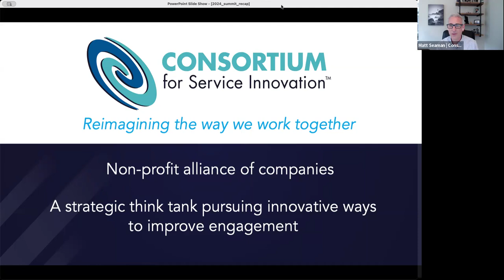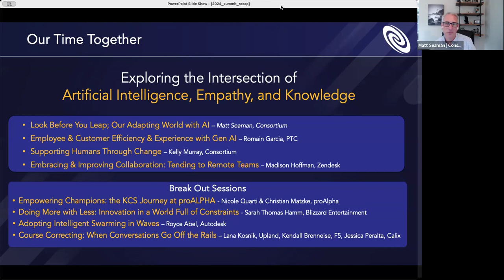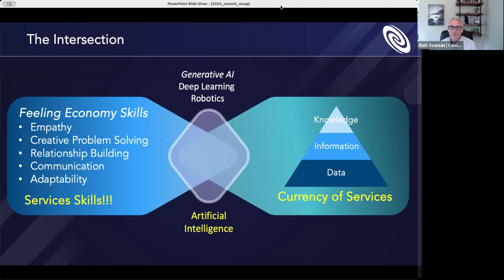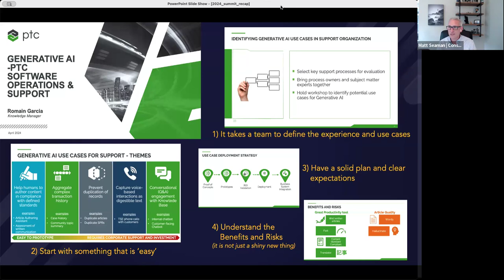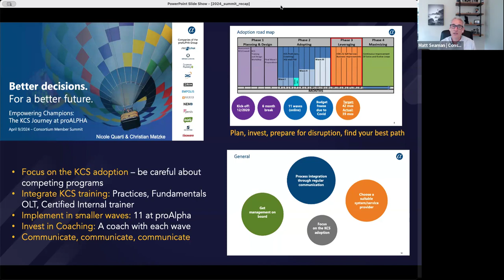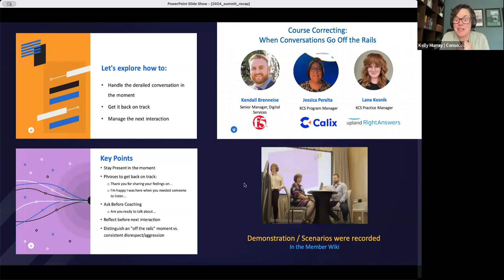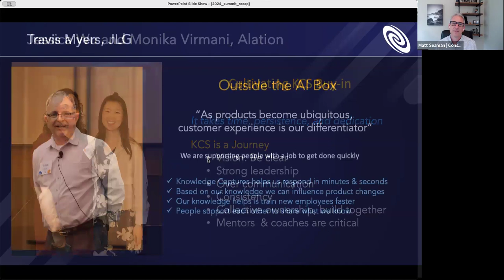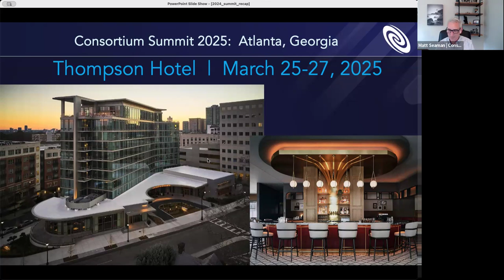Member Summit 2024 Recap